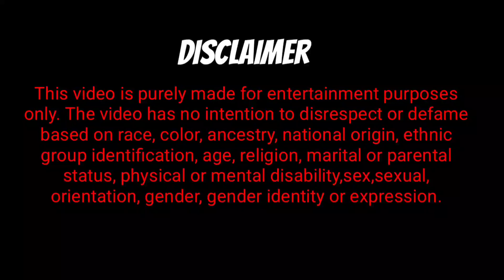गांव देहात का काम नई दुल्हन ने किया काम